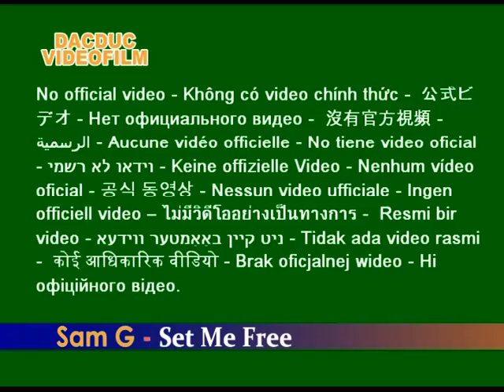Sam G - Set Me Free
Best World disco.